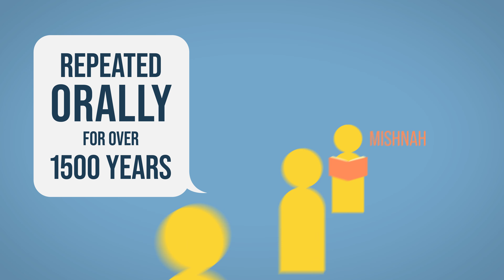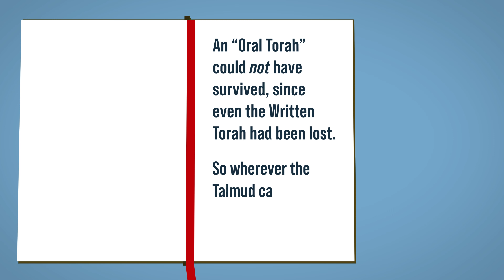Our First Animation! "Could the Talmud Have Come From Moses?"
Help us make more Bible-based animations!

Traditional Judaism claims that the Talmud contains commands and rules which directly trace back to Moses himself. But is that claim true? This short, educational animation examines the Scriptures to see whether or not the Talmud could actually have come from Moses’ words.

Both: Shalom everyone!

My name’s Isaac Geoffrey, and I provided the voiceover…

Josiah: and I’m Josiah Geoffrey, and I animated it.

Isaac: We’ve both been working with our father Kevin for years now – doing behind-the-scenes stuff like editing and design, helping to produce the Biblically Correct Podcast, and even writing a few articles – but this is our first unique project that we’re doing ourselves for Perfect Word.

Josiah: As we make more videos like the one you just watched, our vision for this ministry is to use my abilities in animation, and our combined calling to teach, to share the truth of Scripture in a concise and interesting way. But more than that, our hope is that we can reach a younger audience, the people in our own generation.

Isaac: This generation is one of the most biblically illiterate generations in modern history – both inside and outside the Body of Messiah. Short animated videos are a format that young people can relate to, enabling us to teach them what the Scriptures say on a wide variety of topics – from correct theological understanding, to practical day-to-day action, to the saving message of the Good News of Yeshua.

Josiah: But even though such a short and simple video seems like it would be quick and easy to make, it was actually really complex and expensive, with just 1 minute of content taking over 40 hours to animate. If we hope to continue this ministry of making more short-form, animated videos, then we need your help! to financially support us in reaching younger generations. Videos like these will only be effective if they can be produced consistently on a regular basis, and the work to make that happen is impossible without your help!

Isaac: Thanks again for watching, and for your support in our video animation ministry. Shalom!

Perfect Word Ministries' mission is to equip and disciple both Jewish and Gentile believers in Yeshua to bear the standard of Scripture by applying the whole Word of God practically, by the Spirit, and in the fullness of Messiah.

MJMI’s mission is to facilitate the restoration of all Jewish people everywhere—both those who have already found Yeshua, and those who have not—to their singular identity, calling and purpose as Israel, in the Messiah Yeshua, according to the Scriptures.